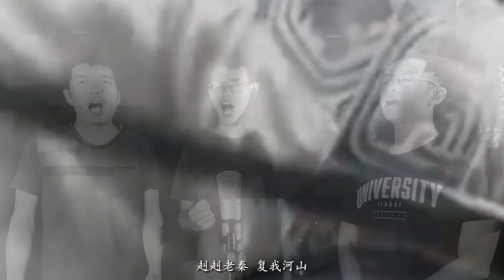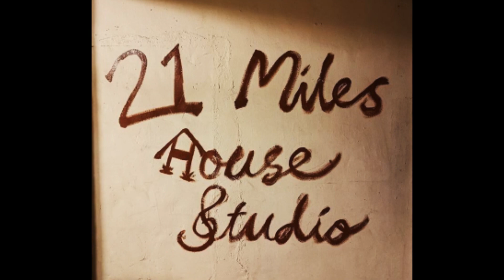赳赳老秦 (2009) | 北京爱乐合唱团 | 二一录音室版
Original Soundtrack :-
Video/Audio Creator: 21 Miles Studio TeamWelcome ideas on classic songs, Business Cooperation:視頻製作： 二十一哩錄音室團隊 歡迎給推薦好的歌曲，商業合作： 📮Email/電郵：